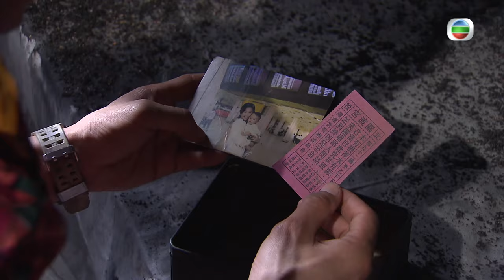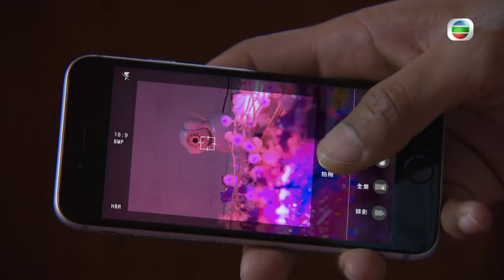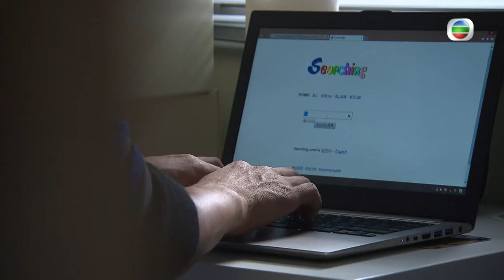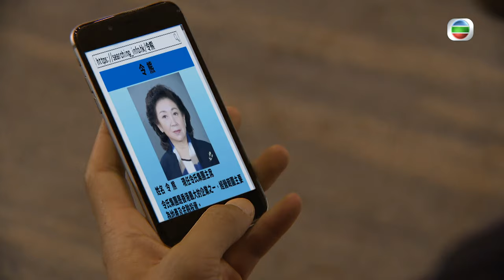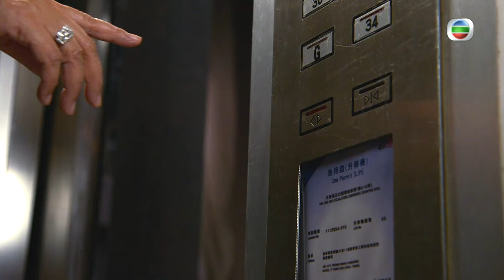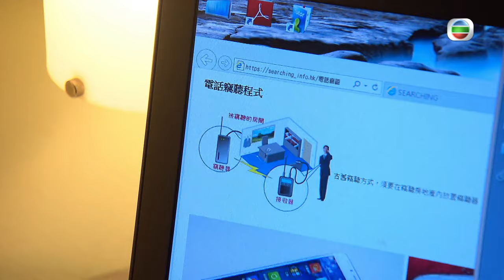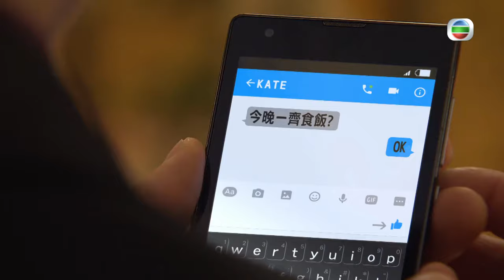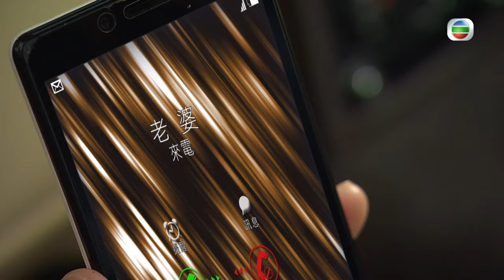[Eng Sub] | TVB Action Drama | The Unholy Alliance 同盟 03/28 | Nina Paw Ruco Chan Nancy Wu | 2016